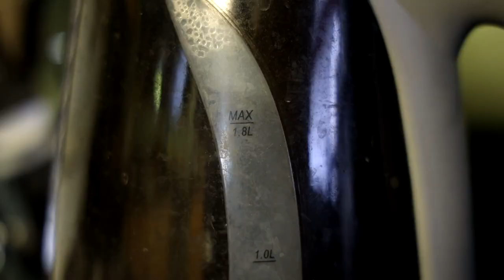Dune 1984 Movie Review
So can someone explain to me why this film has a cult status? Cause it sucks!